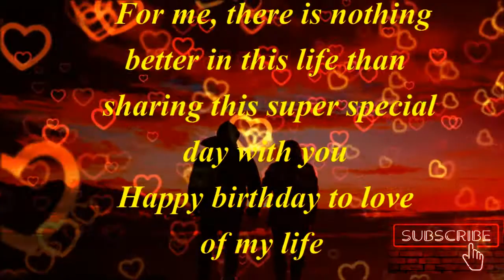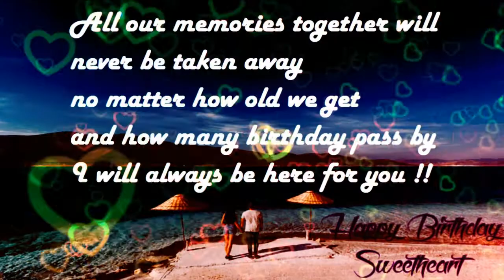Birthday Wishes For Girlfriend Birthday Message for Girlfriend 10 Romantic Birthday wishes for lover